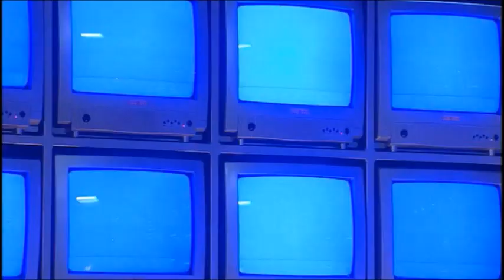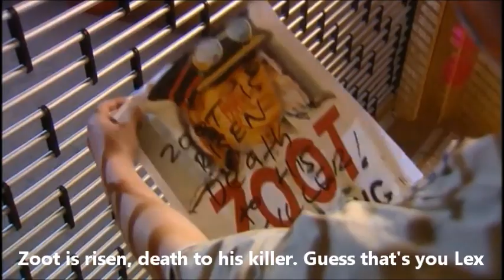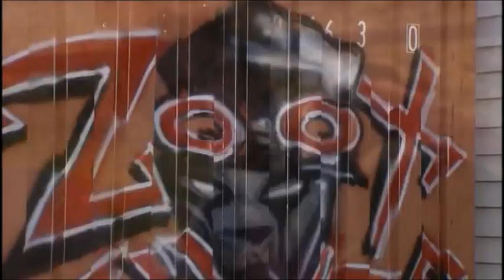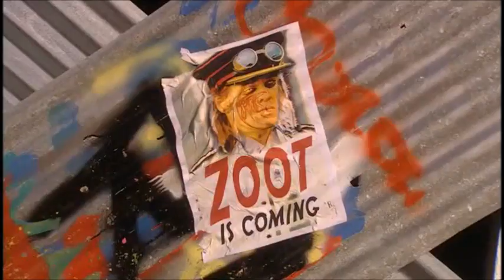The Tribe - The return of Zoot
Not my content. Just sharing my love for this show.